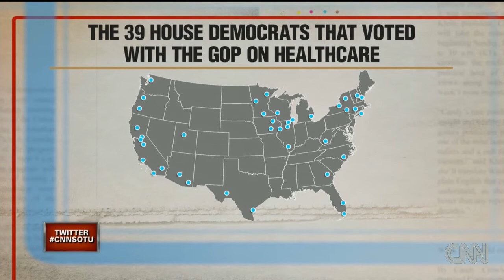Barrasso: Obamacare fix a "political band-aid"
Senator John Barrasso and Congressman James Clyburn discuss the lasting impact of the Obamacare launch.